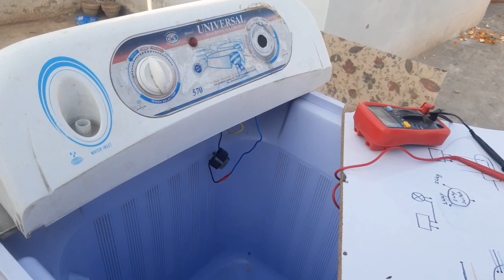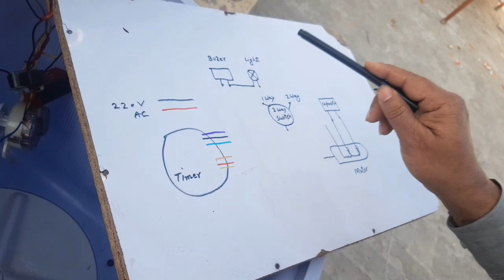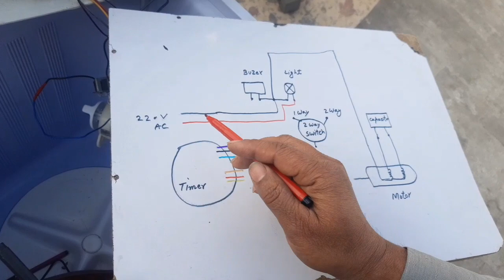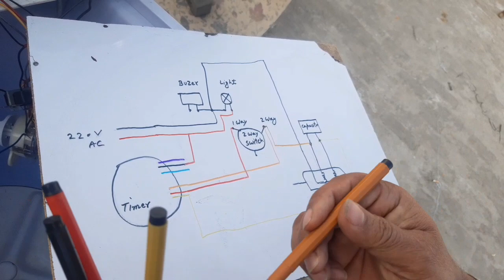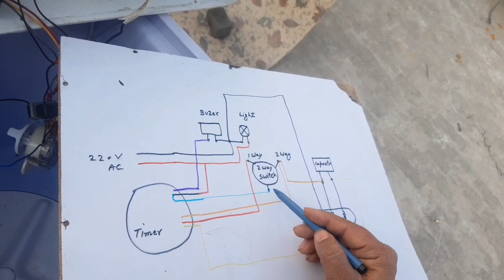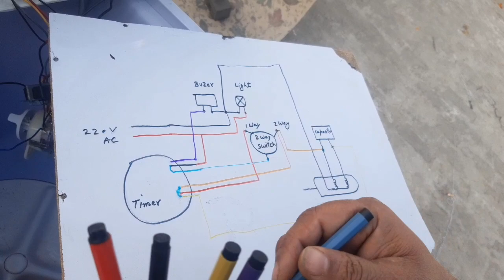How to make connectio of timer and two way switch of washing machine| tech work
How to make a connection of timer and two way connection of cloth washing machine,
kuprey dhoney ki machine k timer oar two way switch k connection kesy krtey hn.
people can understand the wiring diagram of washing machine, changed the faulty parts.
how to make the connection of timer and two way switch of washing machine
washing machine timer
tow way switch of washing machine
tow way switch
connection of two way switch
tech work